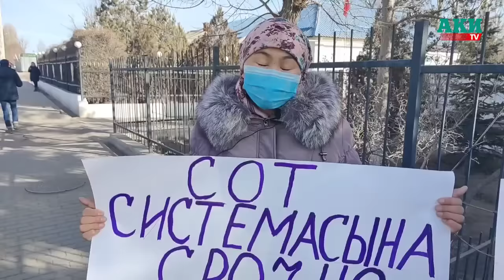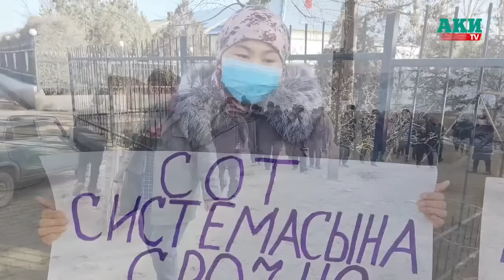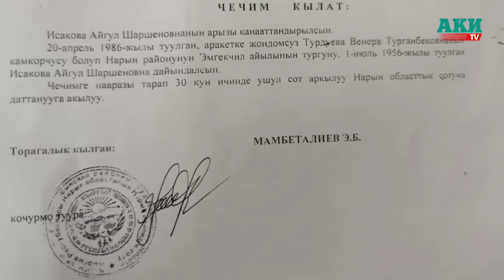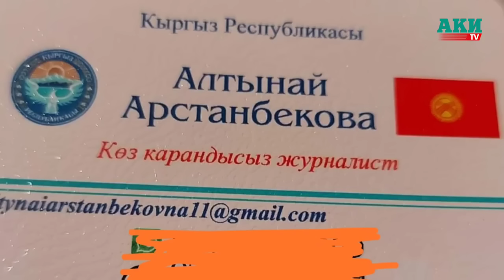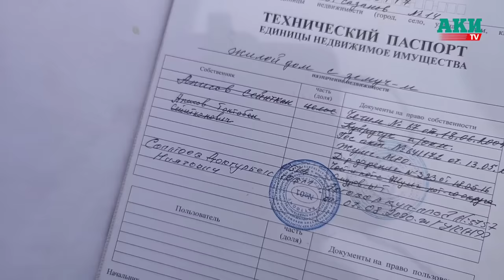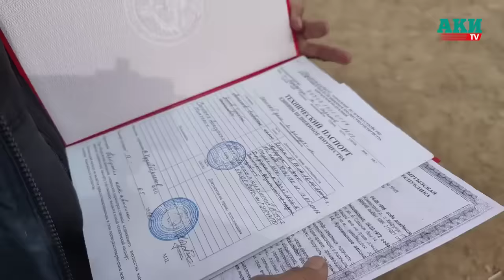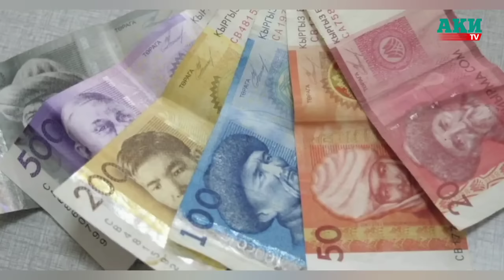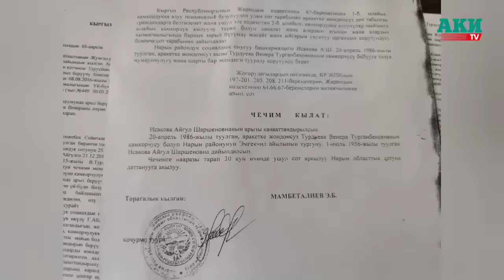Жумгалда ИЧИН жарып АЯЛДЫ өлтүргөн ОКУЯ: Айылдашы ЭМЕС күйөөсү ӨЛТҮРГӨНБҮ? - ВИДЕО